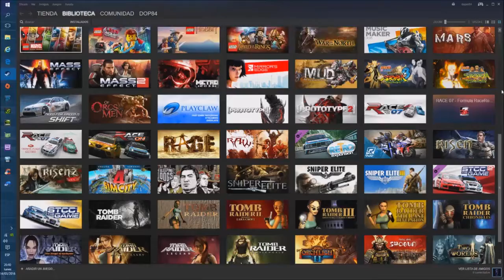Presentación del canal. Rachel & Dop. Let's Play. Al vicio!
Muy buenas a todos y bienvenidos a nuestro canal.
Somos Rachel & Dop, dos amantes de los videojuegos, cada uno con su estilo y sus preferencias, las cuáles no siempre coinciden.

Os presentamos el canal con este fantástico vídeo; esperamos que ¡os guste!
Un vídeo que esperamos que marque el principio de muchos momentos en vuestra compañía.
En nuestro canal podrás disfrutar tanto de vídeos cortos con trucos o tutoriales hasta gameplay completos.

También si lo deseas, podrás vernos jugar en directo en nuestro canal de Twitch. Síguenos pinchando en el siguiente enlace y no te pierdas nada: